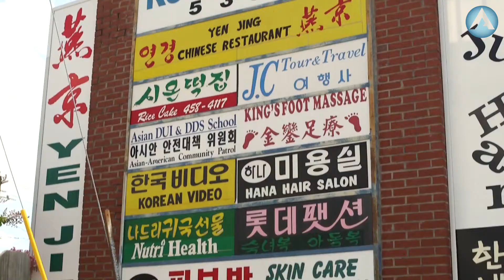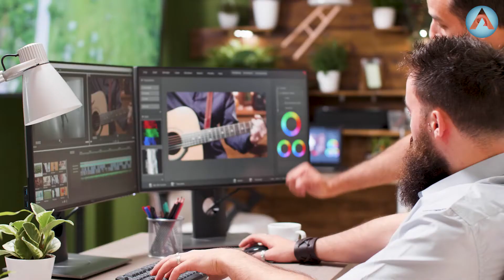OUR VISION AND STORY: WE ARE SO EXCITED TO SHARE THIS WITH YOU!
OUR VISION AND STORY! This video is not a normal video we release on our channel but we wanted to share our hearts with our community! Our hearts to share the love of Jesus is our deepest desire and our journey to church plant comes out of that passion!
Blessings - Andrew and Amanda Scott

Want to get involved now? You don't have to wait! Reach out to learn more and join our Launch Team or you can Support Us!

🌟 Download your Free DAILY MINDSET RENEWAL GUIDE to calm your soul, gain confidence, and pursue your dreams!

// D E T A I L S Welcome to Andrew & Amanda Scott's channel, your space to be encouraged and inspired to live a life of influence. Andrew is a licensed Pastor and Amanda is a licensed Marriage and Family Therapist, and we both have a passion to help you see your God given dreams become reality.